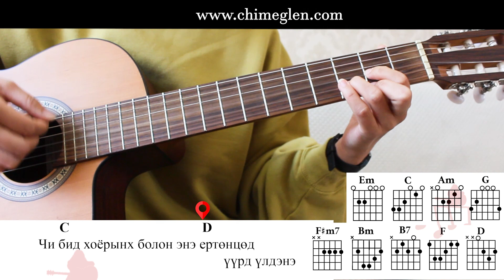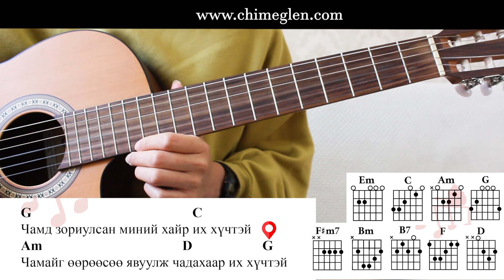Хайртай хүнийхээ гар луу гүйгээрэй /Болд/ - Гитарын хичээл